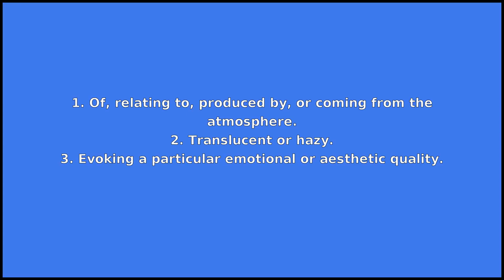ATMOSPHERIC - Meaning and Pronunciation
How to pronounce atmospheric? This video provides examples of an American pronunciation of atmospheric from two male and two female speakers.
In addition, it explains the meaning of atmospheric through a ditionary definition and several visual examples.

IPA Transcription of atmospheric: /ˌætməsfˈɛrɪk/
Definition of atmospheric: 1. Of, relating to, produced by, or coming from the atmosphere.
2. Translucent or hazy.
3. Evoking a particular emotional or aesthetic quality.

If you'd like to test your pronunciation of atmospheric, check out Accent Hero's real-time pronunciation feedback tool: